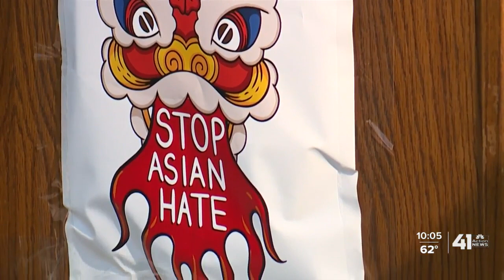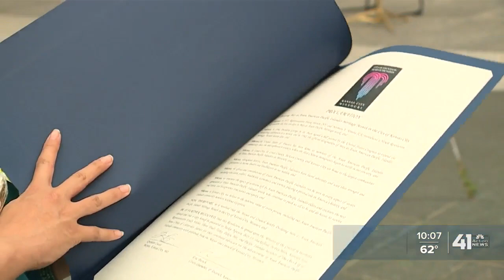May declared as Asian Americans and Pacific Islanders Heritage Month in Kansas City, Missouri